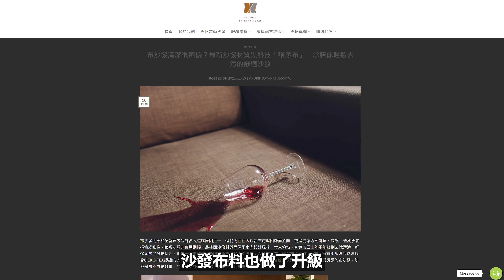電動沙發值得嗎？台南老家換客製化電動沙發全記錄 ft. 思拓Scutoid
台南安平老家是我有記憶以來第一個家，我爸在這張木沙發躺著看電視25年了，爸媽一直以來都沒有在家享受過鬆軟的沙發，剛好老家客廳剛換了新電視，趁這時候我和艾琳決定一起幫這4坪多的客廳換新的沙發，而且是，客製化電動沙發。